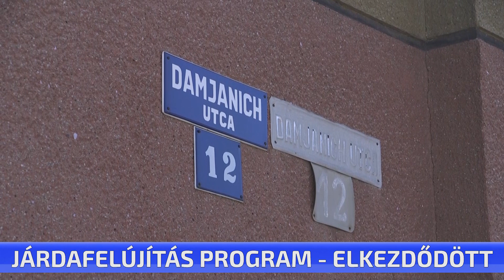Járdafelújítási program - elkezdődött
Elkezdték ma a járdafelújítási program kivitelezési munkálatait is. A költségvetésben mintegy 70 millió forintot terveztek be idén erre. Az első körben 4 utcában végzik el a munkálatokat, több mint 15 millió forintból.